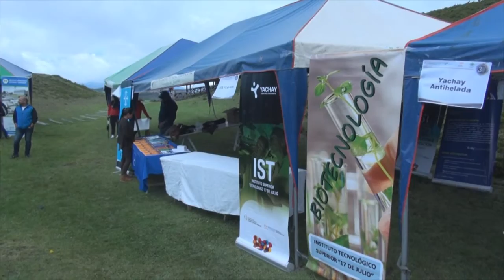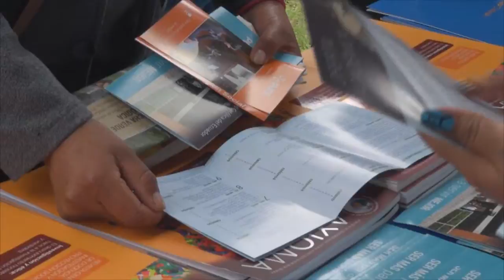La PUCE-SI presente en el III encuentro por el buen vivir rural